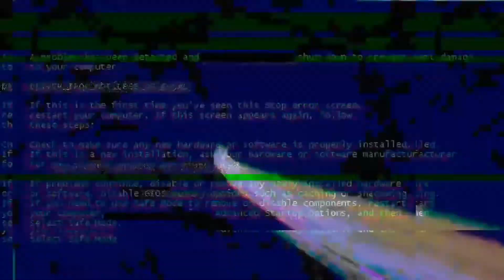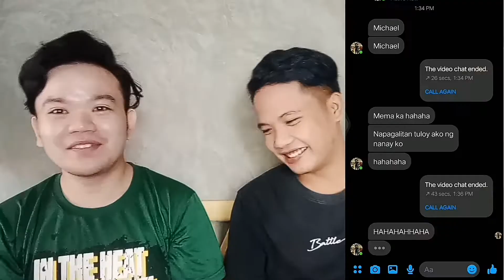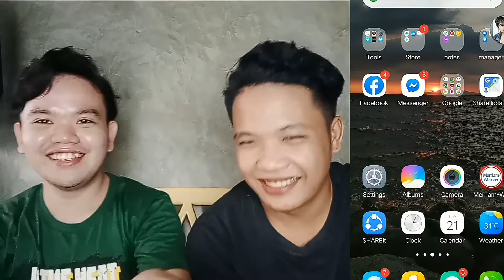VIDEO PRANK CALL | Binababaan Ako!? HAHA | MIKE EDIEZCA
**|VLOG # 04|**

Today's video, Susubukan nating i-Video PrankCall ang mga kaibigan ko; PERO IBANG MUKHA ANG BUBUNGAD SA KANILA! HAHA

LT AT EPIC NG REACTION NILA! HAHAH